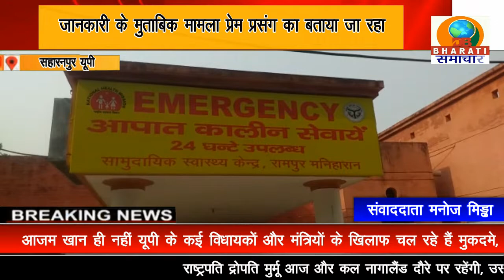सहारनपुर: संदिग्ध परिस्थितियों में युवक व युवती की हुई मौत पुलिस जांच में जुटी